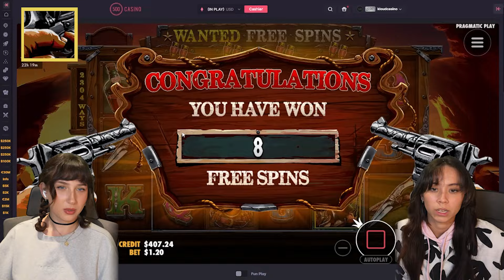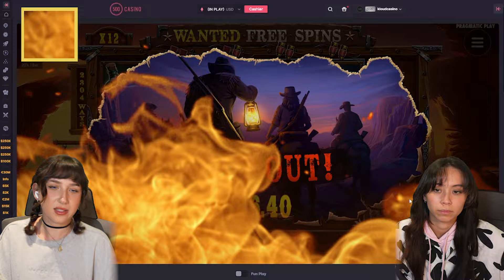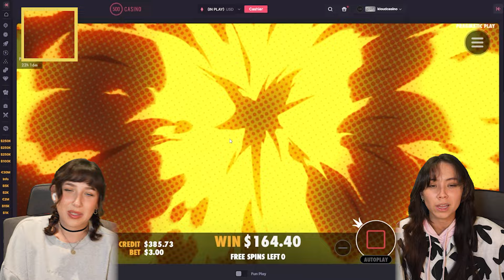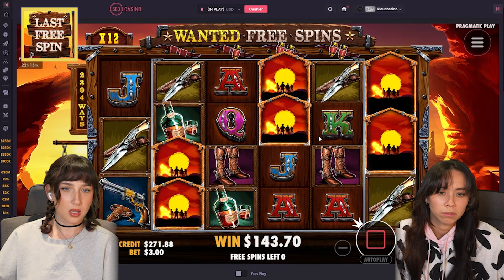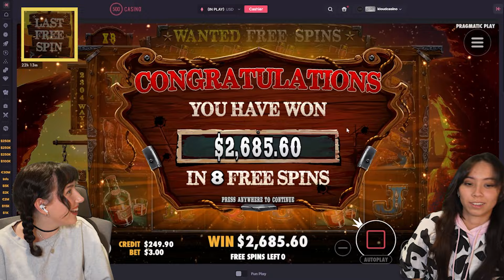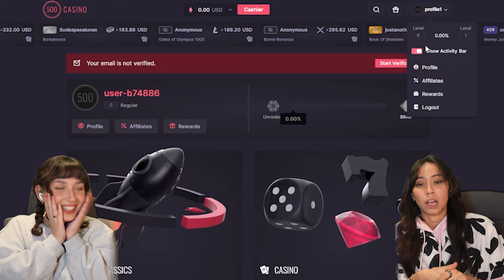OUR BIGGEST WIN YET ON WILD GANG! (Our 2nd biggest win EVER)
Thanks for all the support everyone! We're doing a $250 ETH giveaway on THIS video so head over to our Twitter to enter!

Thank you guys so much for watching our video, we hope you enjoyed it!
Love you all very much! We couldn't be doing this without you! Thank you again for the support!